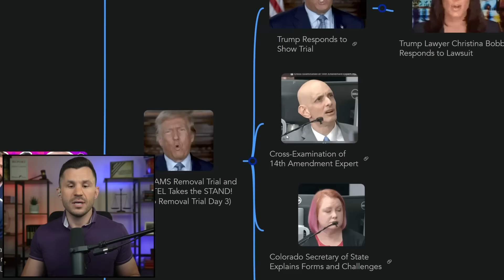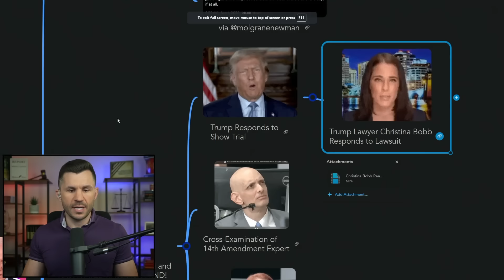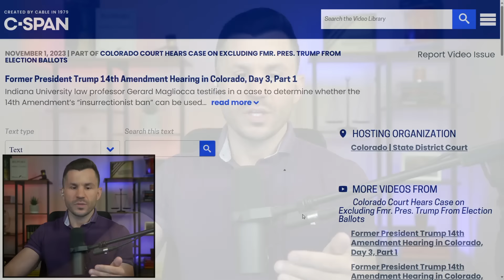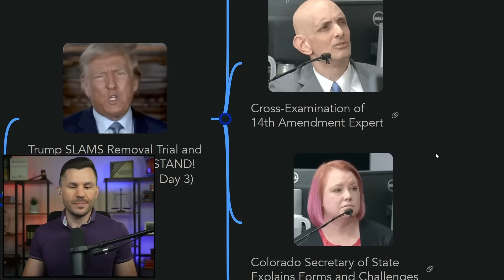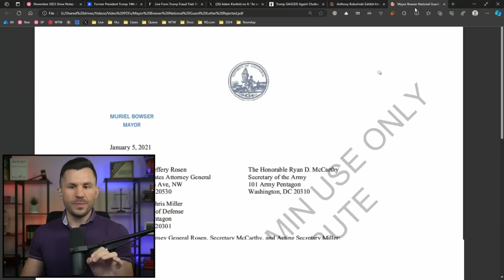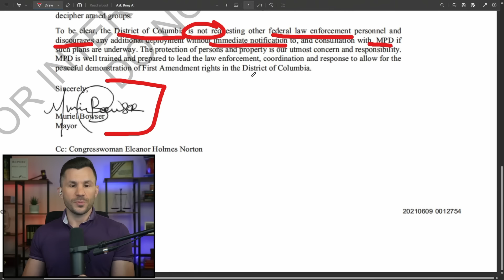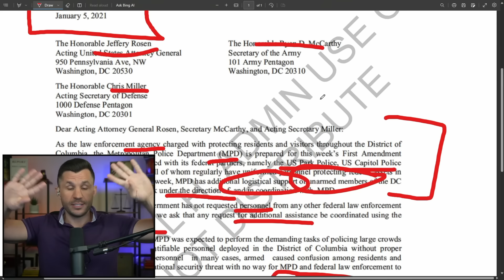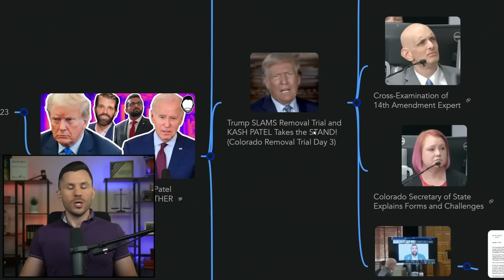Trump SLAMS Removal Trial and KASH PATEL Takes the STAND! (Colorado Removal Trial Day 3)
Trump releases a new video slamming the ballot removal trial taking place in Colorado, and Trump attorney Christina Bobb weighs in. Kash Patel testifies on behalf of Trump's defense, explaining that attempts by the Administration to bring in the National Guard were rejected by Mayor Muriel Bowser the day before January 6th.

TIMECODES
00:00:00 - Intro
00:00:43 - Trump Responds to Show Trial
00:02:30 - Trump Lawyer Christina Bobb Responds to Lawsuit
00:03:58 - Cross-Examination of 14th Amendment Expert
00:10:32 - Colorado Secretary of State Explains Forms and Challenges
00:15:01- Bowser Letter: NO National Guard
00:17:46 - Kash Patel Testifies Re: Bowser Letter